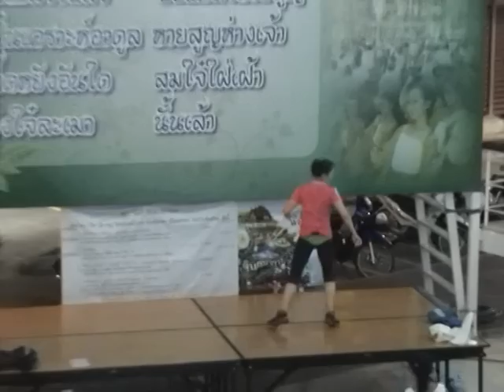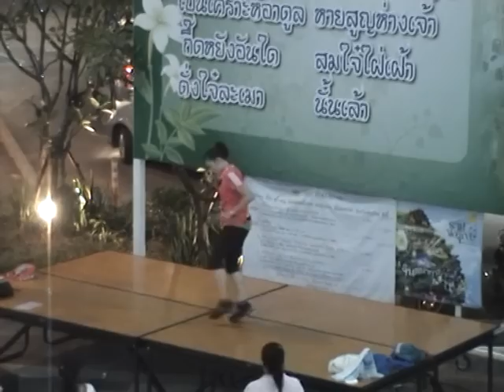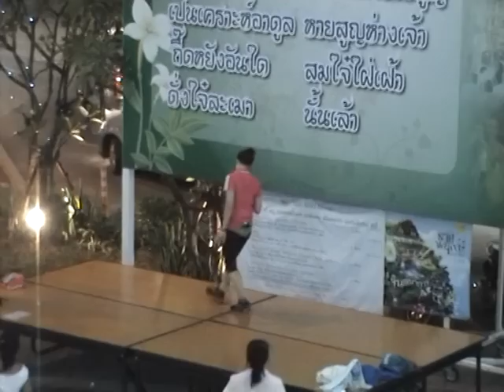แอโรบิค ลานมีโชคพลาซ่า เชียงใหม่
วันนี้ครูไก๋จัดหนักเช่นเคย สมาชิกหมุนกันจนลืมบ้านเลขที่เลยครับ ว่าดูว่าลืมบ้านเลขที่เป็นยังไง คลิ๊กเข้ามา แล้วอย่าลืม Comment ด้วยนะครับ  อะ ๆ มีหญิงสาวที่แสนสวยตอนท้ายด้วยล่ะ